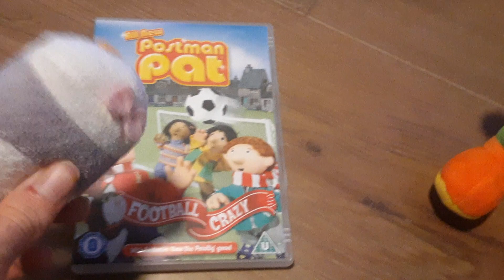Chicky Watches the Right Entertainment Logo.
Chicky Warned Yoshi.